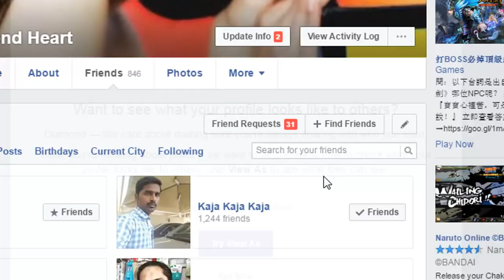How to Hide Friends on Facebook